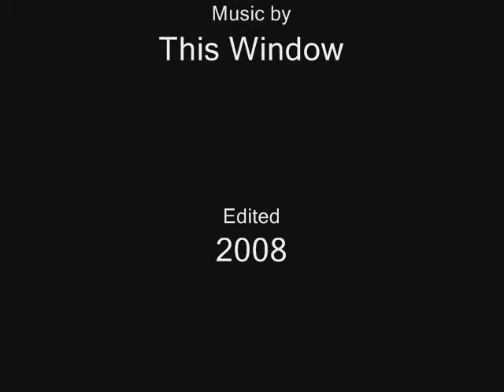Solo Exhibition September 2007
These Are the Exmoor Landscapes I Couldn't Paint

(Oil paint on board - Framed behind glass - all sold.)

The six landscapes that form of the core of this exhibition were painted from memory. I tried to execute them 'en plein air' but it was the gorse season - no sooner was my easel erected than I fell prey to a severe asthma attack. After several puffs of Ventolin I gathered up all my paraphernalia, shoved it into the back of my Landrover and returned to the sterile safety of my own home, where I finished them off. My original idea was to follow the Monet concept and paint the vista at a given time (so the light, shadows etc. are time specific) - but I would be dead by now. So I gave myself a time limit of 90 minutes to complete the six indoors. I'm not a lover of landscape paintings - these images are a reaction to the environment, physical and visual. In truth I would be happier if Exmoor was concreted over and turned into an out of town shopping complex - I would get more pleasure from the space if it was.

Napalm Exmoor National Park

(Oil paint on canvas - sold)

The seventh (landscape) painting is four canvases stuck together -- the title is self explanatory. If this happened maybe a real regeneration of the Exmoor/North Devon economy could happen.

Napalm - a highly flammable jelly, produced by mixing a thickening agent with petrol, and used in flamethrowers and fire bombs.

Exmoor National Park - designated park area in south-western England, established in 1954. It occupies 693 sq km (267 sq mi).

Regeneration - in biology, the ability of a living organism to regrow a portion of its body that has been injured or lost. Plants may regenerate...

Weedkiller Over Clematis

(Oil paint on canvas - all sold)

The fashion for gardening, for an asthmatic, is a cruel joke. We have been 'doing' the garden at our home and I made the mistake of planting several climbing plants - I now know I have another contact allergy! Yet again concrete is the only true solution to my problems. The larger paintings in this exhibition are based on the colours these climbing plants go when you spray them with weedkiller.